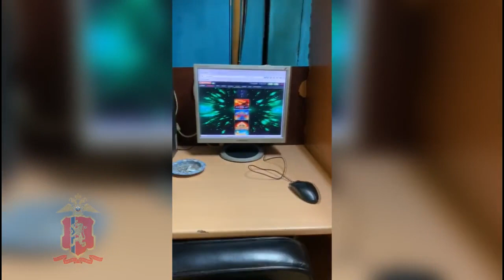Игорный клуб закрыли в Норильске